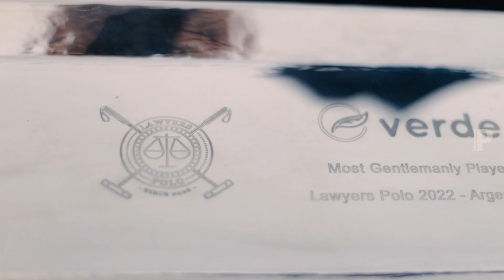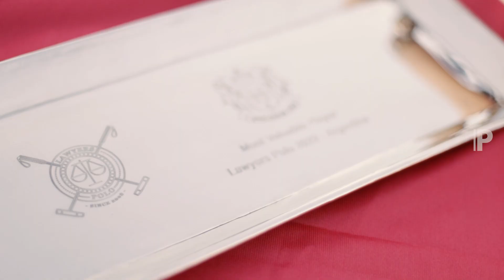10° edición de Lawyers Polo 🇦🇷 en Alegría Polo Club!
𝗔 𝗽𝘂𝗿𝗼 𝗱𝗲𝗽𝗼𝗿𝘁𝗲 𝘆 𝗽𝗿𝗼𝗳𝗲𝘀𝗶𝗼𝗻𝗮𝗹𝗲𝘀, un buen resumen 😎 de todo lo que se vivió en el día de finales de la 10° edición de Lawyers Polo 🇦🇷 en Alegría Polo Club!
Professionals and sports: summary of the Lawyers Polo 10th edition finals🇦🇷 at Alegría Polo Club!

📲 𝗣𝗥𝗘𝗡𝗦𝗔𝗣𝗢𝗟𝗢.𝗰𝗼𝗺